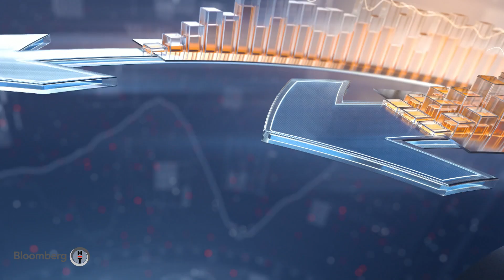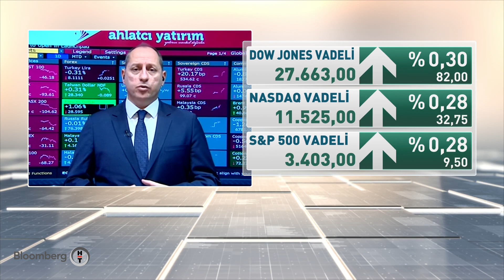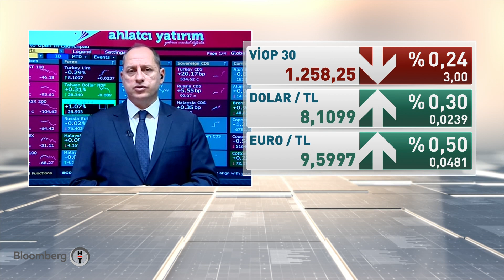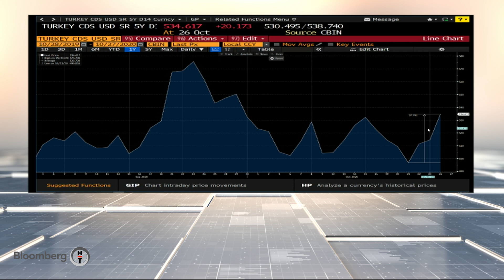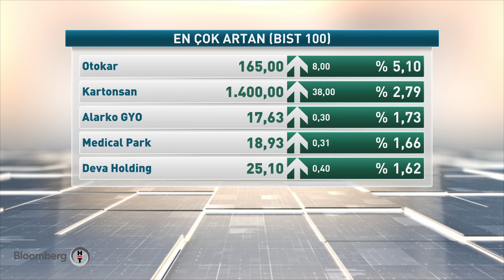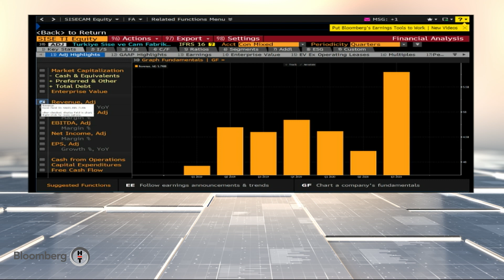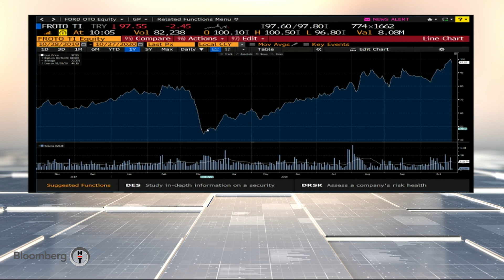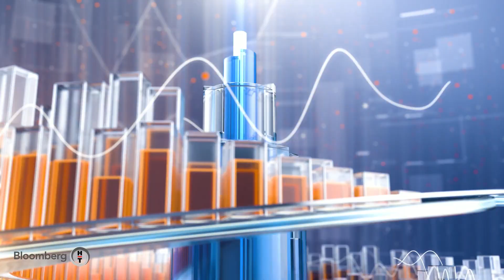Piyasa Masası | 27.10.2020